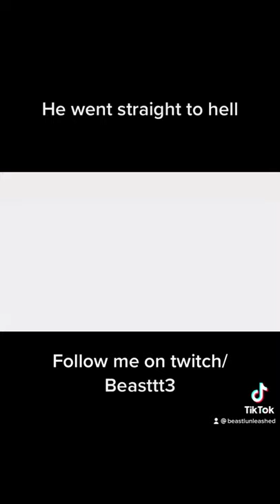He went straight to hell